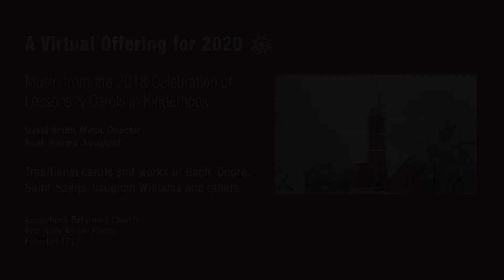Lessons & Carols 2020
Kinderhook Reformed Church "virtual" Lessons & Carols Christmas choral concert. Watch the intro by David Smith and you will understand "virtual"